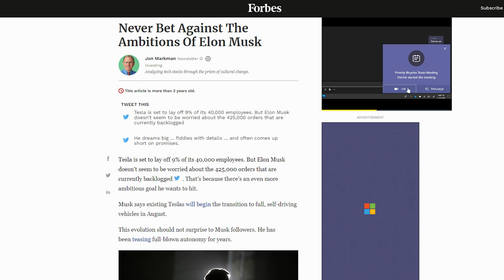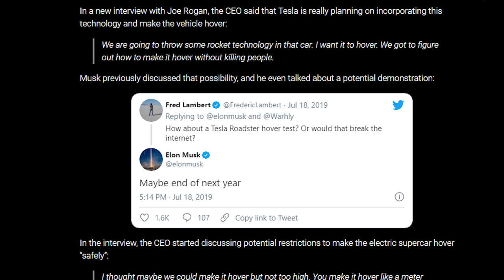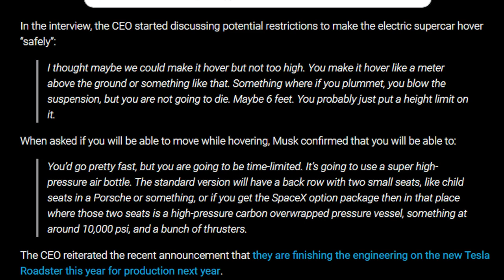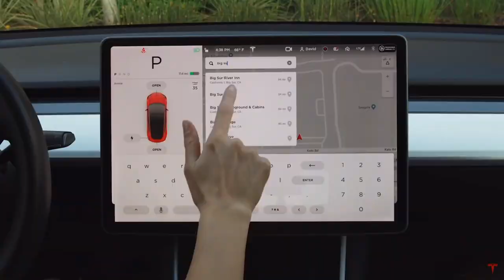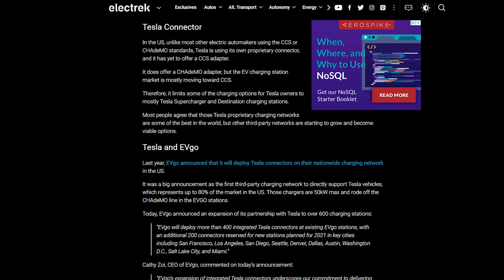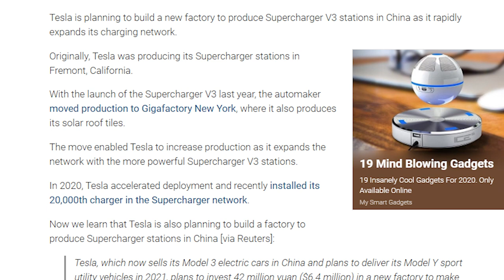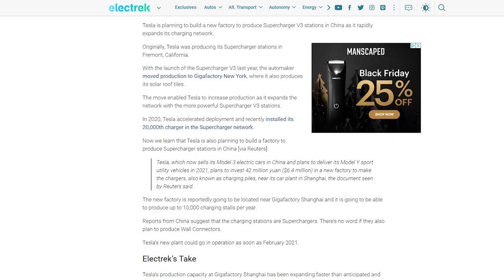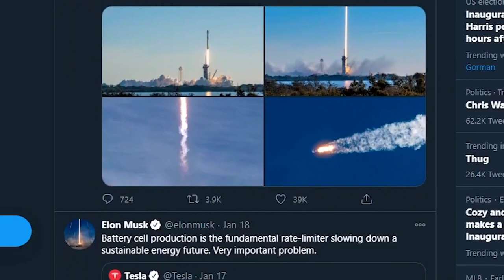TESLA HAS NEW PRODUCTS COMING THIS YEAR! - Hovering Tesla Roadster And More!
Get your daily info on EV stocks, growth stocks and more!

This channel will be dedicated to the world of Tesla along with its leader and the cars. Tons of amazing news coming out! New software and new vehicle information almost daily.